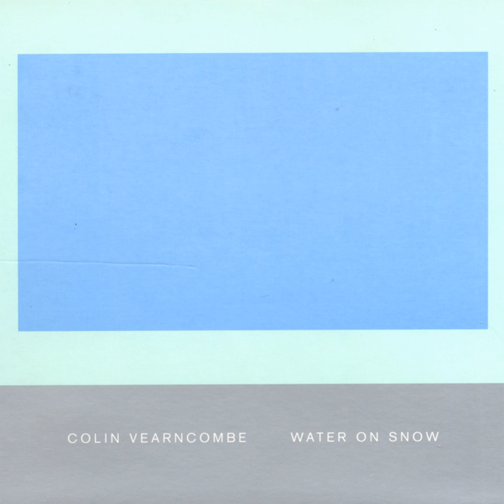Go Home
Go Home · Colin Vearncombe

Water On Snow